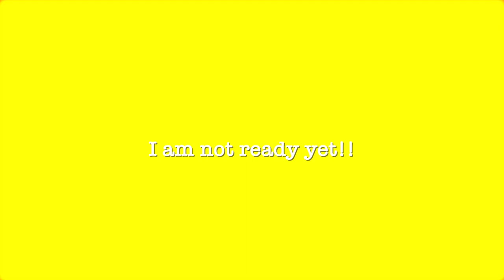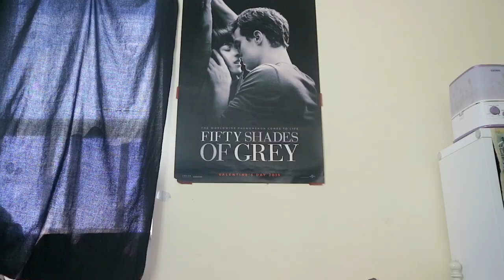EP 22 / 외국에서 하는 대학교 졸업식 준비 ❤️GET READY WITH ME ❤️( ft.기초부터 드레스업까지)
🎵 | Joakim Karud - Holiday Blues, Khalid x Frank Ocean Type Beat - Dreamin,  Post Malone Type Beat -  Beauty  ft. Drake